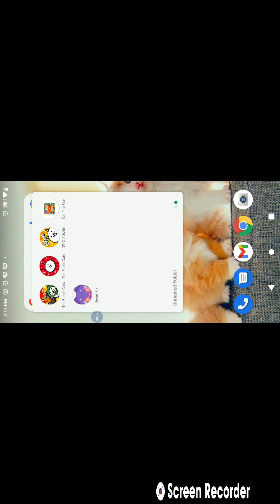the battle cats game new now